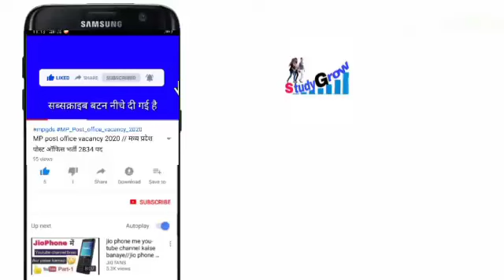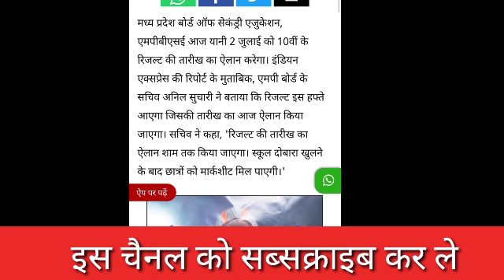Mp board 10th result Date आज होगी घोषित / MP board 10th result date 2020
MPBSE result of 10th class
mp board latest news,
एमपी बोर्ड 10वीं का रिजल्ट कब आएगा,
madhya pradesh board 10th result date,
MP board 10th result date final,
MP board 10th result date news,
mp board class 10th ka result kab tak aayega,
mp board 10th ka result kab tak aayega,
mp board 10th result 2020 today,
mp board class 10th result kab tak aayega

studygrow about us

हमारे चैनल में आपको, board exams update, important question, jobs update, GK, और स्टडी से रिलेटेड सभी वीडियो आपको मिलेंगी।

Twitter I'd